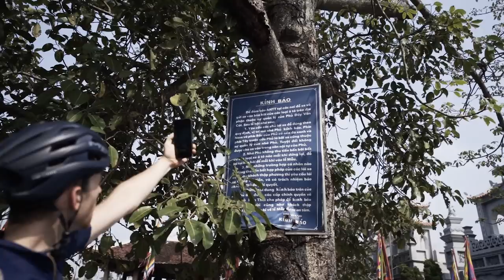SKULL ISLAND - Bikepacking Vietnam Pt.6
the set of KONG, not bad.

Jam Cycling,
Attacus Cycling,
Wilier Triestina,
MET Helmets,
Shimano,
SpinOnThese Wheels,